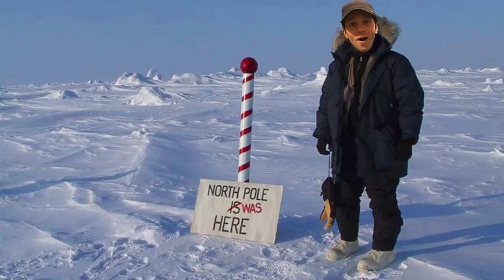Is Wendy Choo NXT's Orange Cassidy? Not The Best Dynamite But It's Best Of The Bryan & Vinny Show!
It’s the Best of the Bryan and Vinny Show! A very busy week as the crew breaks down AEW Dynamite, Rampage, Battle Of The Belts along with NXT 2.0 and Monday Night Raw from 1993! It wasn’t the best Dynamite ever… and that’s ok. Granny joins the show for an all time segment! Other topics include celebrity deaths, HOOK, the North Pole and much more!